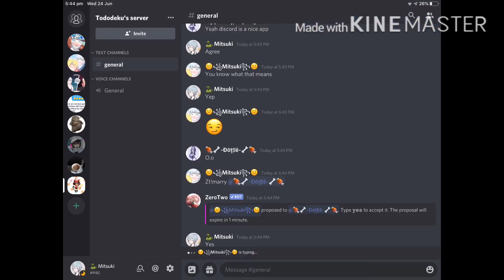discord moments with someone and XxcatsarelovedxX